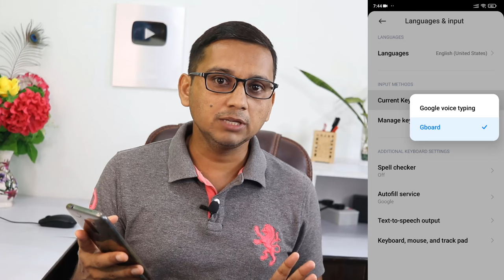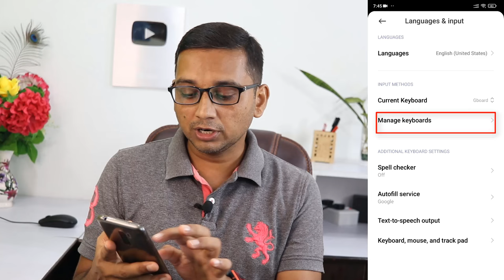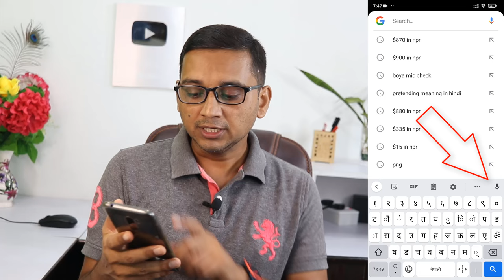Mobile ma Yesari Garnus Bolerai Nepali Typing | How to Us Nepali Voice Typing| Google Gboard Nepali